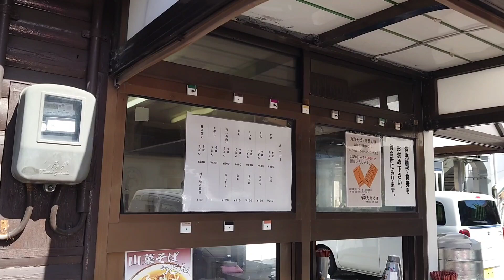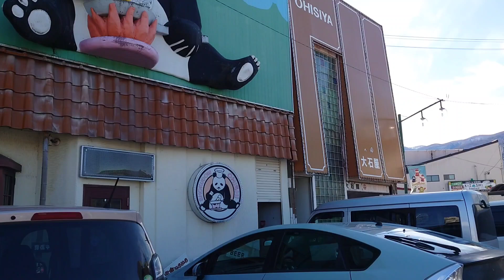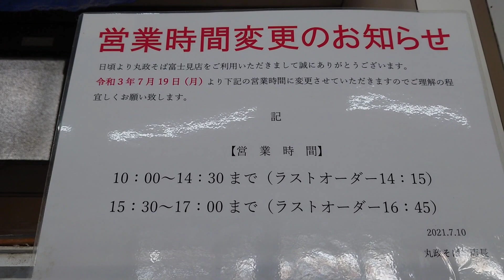【駅そば】富士見駅の駅そば、美味しいですよ～。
富士見駅の駅そばが美味しいと教えていただいたので行って来ました！とても美味しい駅そばです❣️